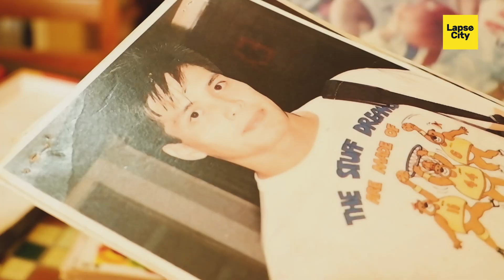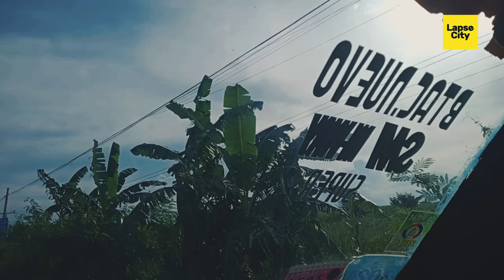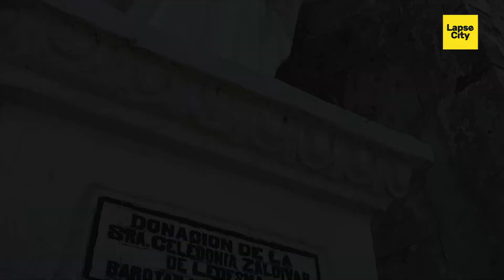Football Capital of the Philippines | Barotac Nuevo Iloilo | Sports History Phillippines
Music and Visuals:
Canva
mixkit
pexels
pixabay
unsplash
screencast-o-matic
Backspin Sound Effects All Sounds

Credits:

Robert Braganza
Ian Araneta
Noche Sison

Den - Producer/Editor/Video/Script/Voiceover